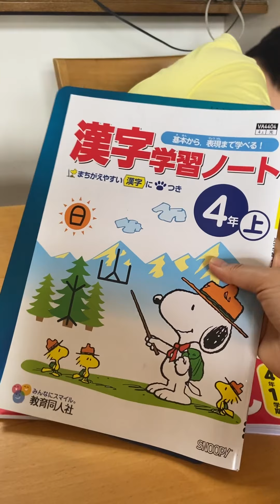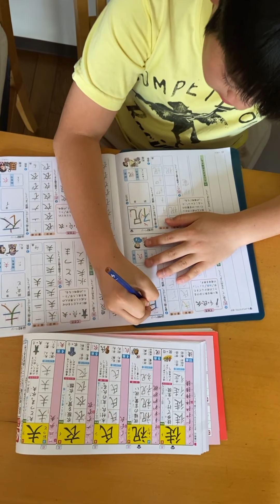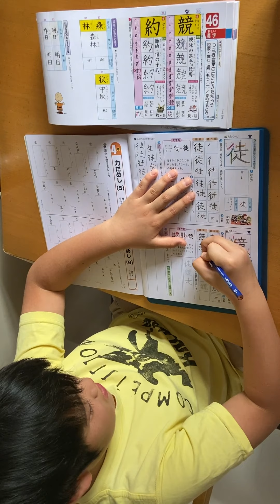COMPITI IN GIAPPONE: KANJI #2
Se ti piace il video, metti 👍e lascia  un commento💬
Grazie 💕